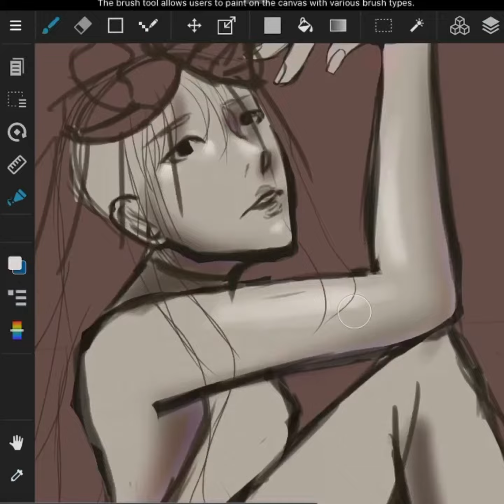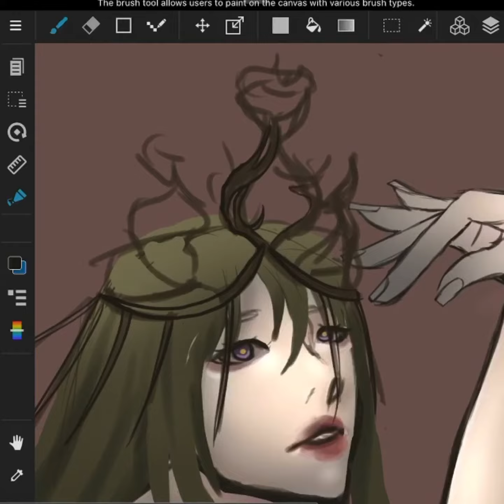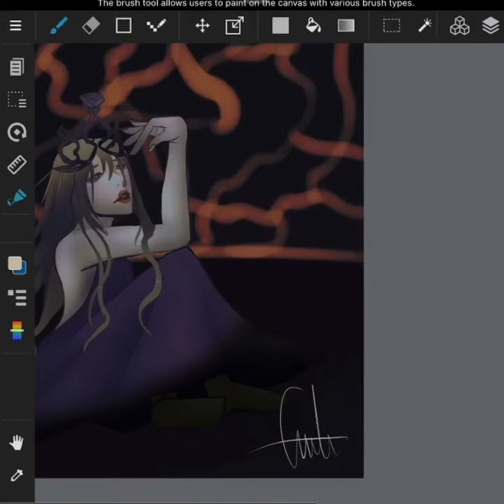Character Drawing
Hi.I know i posted my last video at 2018.Anyway i cant  upload video because of video editing.So maybe I cant upload video again.

Drawing program : Medibang Paint

Edit program : Powerdirector(for speed) , movie star

Time : 2 hours

Device : İpad and apple pencil